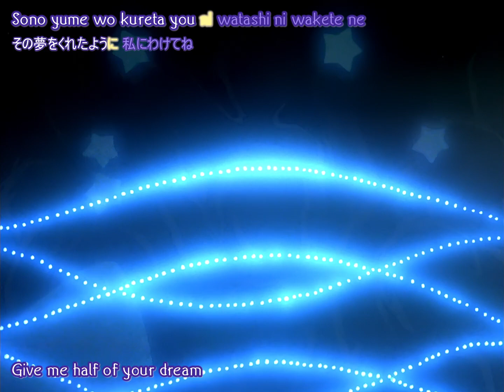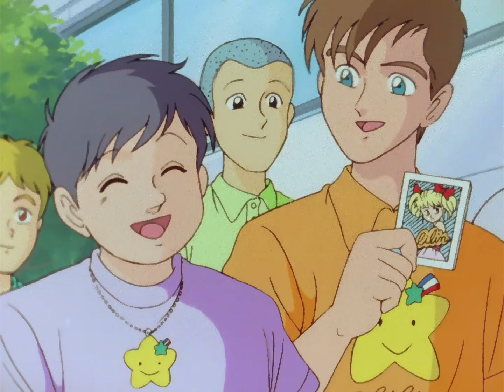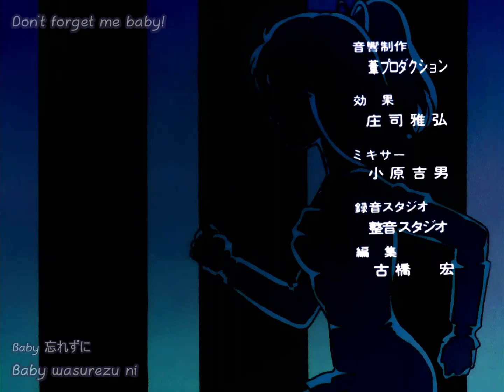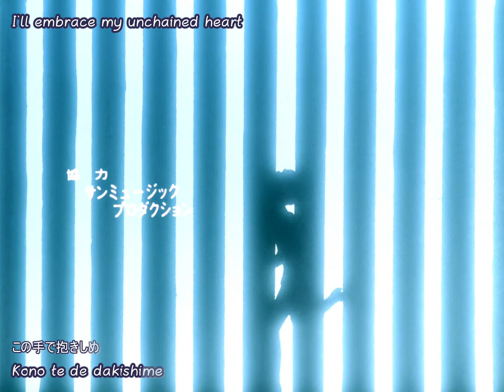Idol Densetsu Eriko Episode 24(Eng Subs)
Eriko Tamura is Kousuke Tamura, the chairman of Tamura Productions (reknown music company) and Minako Tamura's (former famous idol singer) only daughter. Having talent for singing since birth, she has always loved her parent's media world. Then one day tragedy strikes when her parents get into a horrible car accident, which kills her father and leaves her mother in coma. She is left in her father's best friend, Mr. Uchida's care. Now Eriko must take the path of singing, a path her parents did not want her to pursue. Then her uncle is out to destroy her career. But in spite of all the hardship, she becomes an idol and wins hearts all over Japan.